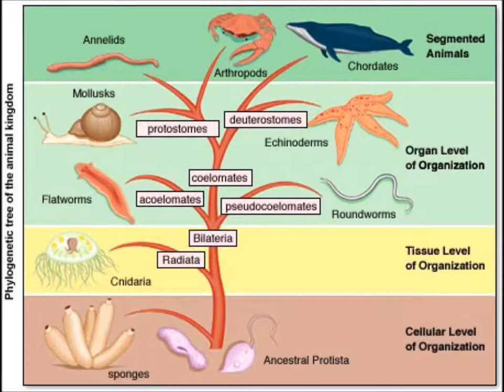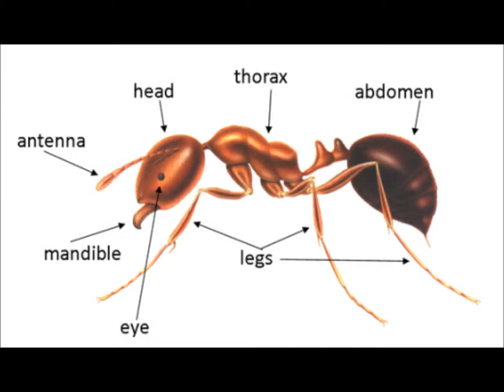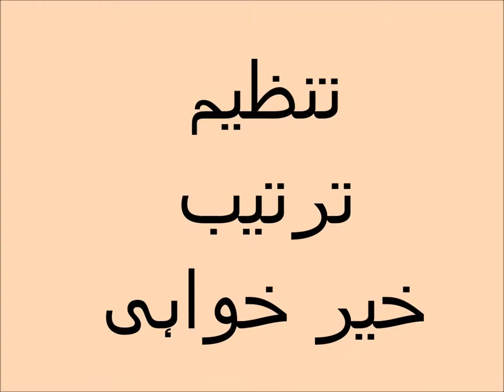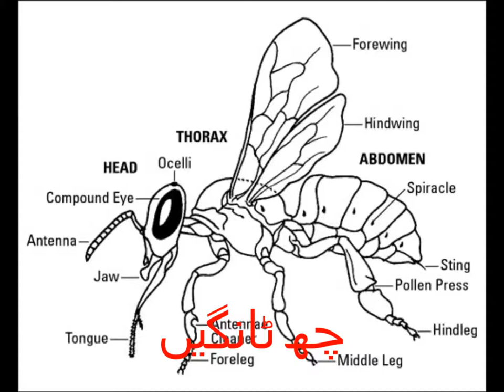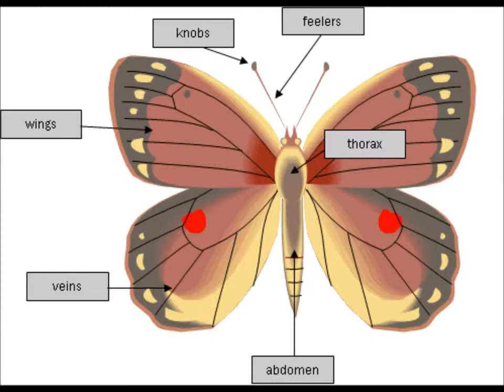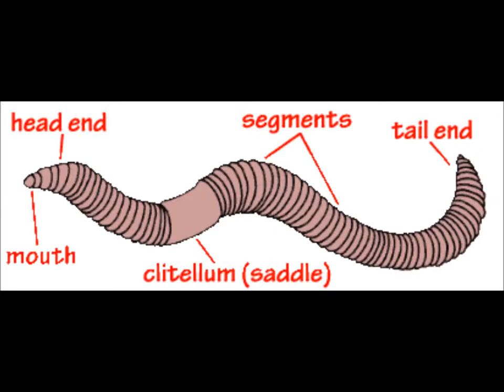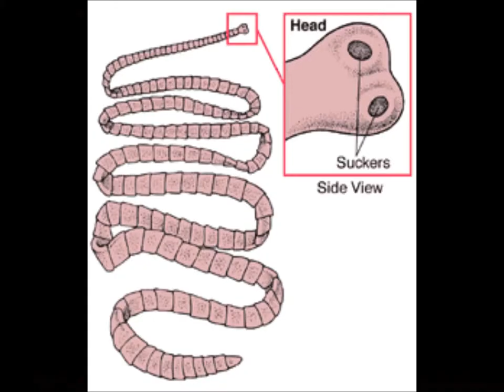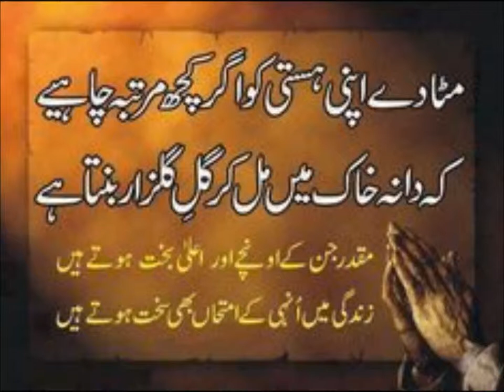Science/Characteristics of invertebrates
Invertebrates in Urdu.